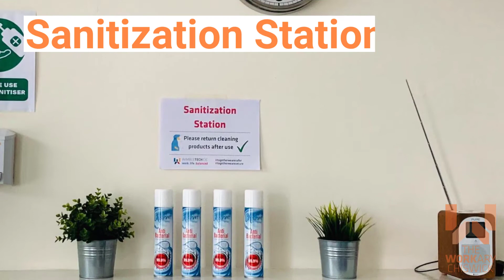Affordable and Safe Office Space in Chiswick!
Looking for safe, affordable, local workspaces?

Wimbletech CIC is providing space for individuals and teams, with safety dividers for you to stay local, work local, stay safe in 10 sites across London!
Join us for less commute, more community!

The Workary Chiswick is a work/ office space on Chiswick High Street.

We will be opening with a limited/reduced number of desk spaces and private rooms – if you are interested in securing 1 or more of these physical desk spaces or private room, please book a VIRTUAL tour and a Member of the team will be in touch to confirm next steps. We look forward to welcoming you virtually and then physically to one of our safe, local, affordable sites, with passion, The Wimbletech CIC Team x